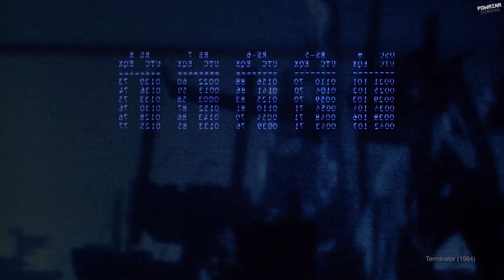10 FILMÓW POSTAPOKALIPTYCZNYCH Do Zobaczenia Przed Apokalipsą - Poważna Dyszka #45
Jeżeli apokalipsa puka już do Twoich drzwi to czas, by odrobić prace domową i obejrzeć kilka najważniejszych filmów o końcu świata. Romans armageddonu z X-ta muzą trwa od dekad, dlatego wyręczę was i sam zaproponuję 10 filmów do obejrzenia, by być przygotowanym na to co nieuniknione ;)

0:47 Mad Max: Na Drodze Gniewu (2015)
1:27 Delicatessen (1991)
2:17 Ucieczka Logana (1976)
3:00 Snowpiercer: Arka Przyszłości (2013)
3:45 Księga Ocalenia (2010)
4:25 Stalker (1979)
5:04 Jestem Legendą (2007)
5:42 Matrix (1999)
6:28 Droga (2009)
7:21 Terminator (1984)

Muzyka:
Actin Up - MK2

Użyto materiałów z filmów, gier i komiksów:
Mad Max: Na Drodze Gniewu (2015); Delicatessen (1991); Ucieczka Logana (1976); Snowpiercer: Arka Przyszłości (2013); Księga Ocalenia (2010); Stalker (1979); Jestem Legendą (2007); Matrix (1999); Droga (2009); Terminator (1984); Wysyp Żywych Trupów (2004);

Wszystkie użyte materiały zostały wykorzystane jedynie na potrzeby niniejszego materiału filmowego zgodnie z prawem cytatu oraz dozwolonym użytkiem i należą do ich prawowitych właścicieli.